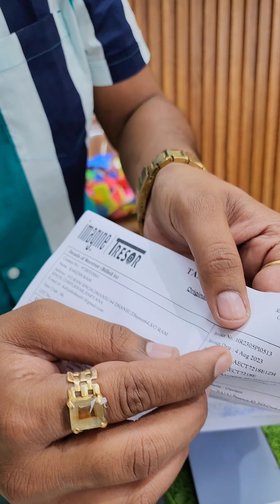3-3 Free Gift 😱 हर phone के साथ | iPhone के Pro Models का Stock और Price एक दम Shocking 😲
Address : Hisar , Haryana
Near : NAGORI GATE KHAJANCHIAN BAJAR ( SUNARO VALI GALI , GANDHI CHOWK  )

 FACEBOOK : Shree Balaji Mobile Gallery Buy and. sell OLD mobile Phones in Hisar